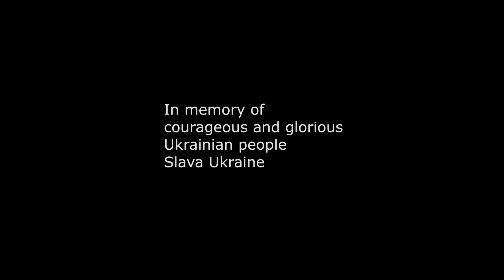Tribute for Couregous Ukrainians- I Will Not Bow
I am concerned about brutal invasion in Ukraine conducted by Russians who are intended to kill innocent people there. However courage of Ukranian people affected me also influenced me to make this video. Slava Ukraine from Turkey! STOP THE WAR PUTIN!

The Music I used:Breaking Benjamin - I Will Not Bow

Also I have to declare that I don't own every footages photos and the music in this video.